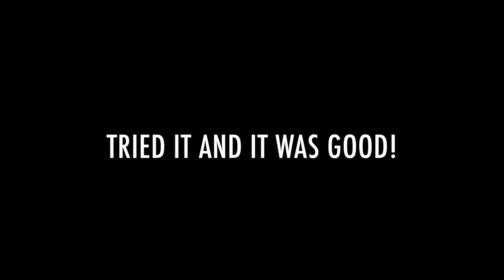Question and Answer | You Asked, I Answered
Questions:
What type of music do you listen to when you workout?
What type of bread do you eat?
How can your youngest stay home to nap when you leave to pick up your kids from school?
How often do you do HIIT?
How often do you run?
How are you so adorable and relatable?
How old are your kids?
How old were you when you had kids?
What is your favorite activewear brand?
What is your sports background?
What is your daily calorie intake?
Where did you get your pink weight plates from?
How do you deal with picky kids?